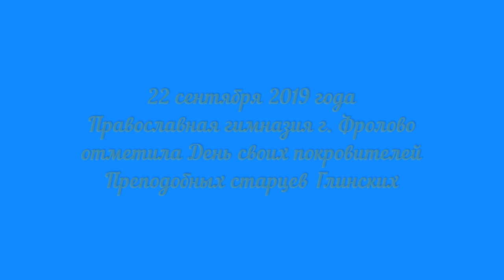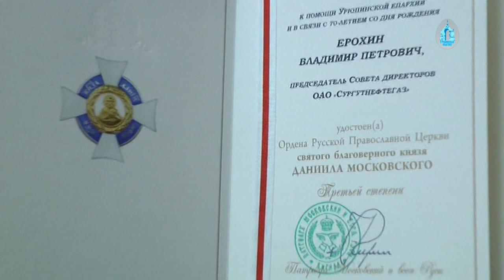День небесных покровителей прпп. старцев Глинских.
22 сентября 2019 года в православной гимназии им. прпп. старцев Глинских г. Фролово Урюпинской епархии отметили день памяти своих святых небесных покровителей.

Праздник начался с молебна, который возглавил епископ Урюпинский и Новоаннинский Елисей. Затем в актовом зале состоялось торжественное мероприятие, которое открыли гимназисты, подготовившие презентации о судьбах преподобных митрополита Зиновия (Мажуга), в схиме Сера-фима, и схиархимандрита Андроника (Лукаша). Владыка Елисей в сво-ём приветственном слове также обратился к житию Глинских и Афон-ских старцев, подчеркнув, что главные черты, присущие старчеству, – это стремление отдавать себя и оказывать милость ближним своим, все-гда жертвовать собой и стараться не делать зла:
– Мне бы хотелось всем пожелать делать как можно больше добра, и то-гда вы увидите, что добро к вам вернётся. Пусть не сразу, а несколько позже, но оно обязательно возвратится – это непреложный закон. А ещё мне хочется пожелать, чтобы мы всегда оставались людьми. Ведь, как сказал один из великих святителей современности, митрополит Антоний Сурожский, в первую очередь, нужно быть человеком, а уж потом – христианином.

Правящий архиерей вручил благотворителю гимназии, председателю Совета директоров ОАО «Сургутнефтегаз», почётному жителю г. Фро-лово В.П. Ерохину орден Русской Православной Церкви св. блгв. князя Даниила Московского III степени. Патриаршей награды Владимир Пет-рович удостоен во внимание к помощи Урюпинской епархии и в связи с 70-летием со дня рождения. По его инициативе и на его средства в г. Фролово построены Богоявленский храмовый комплекс, часовня св. блгв. Петра и Февронии Муромских, православная гимназия, культур-но-оздоровительный центр, благоустроен ряд городских территорий.
– Каждый раз, приезжая на вот такие мероприятия в нашу православ-ную гимназию, чувствуешь глубокое удовлетворение. Вот сидят перво-классники, которые только-только сделали первые шаги в учёбе. Вот выступают с презентациями ученики постарше. Все они – наше будущее, нравственно подкованное поколение России. Уверен, они будут достой-но нести звание российского гражданина и никогда не сделают в жизни что-то нехорошее. Это очень важно для сегодняшнего трудного време-ни, которое переживает весь мир, – сказал в ответном слове В.П. Еро-хин.

Директор православной гимназии Е.А. Растеряева познакомила со-бравшихся с жизнью и подвигами св. блгв. князя Даниила Московского, после чего все присутствующие пропели многолетие ктитору своего учебного заведения. Со словами поздравлений и тёплых пожеланий в адрес педагогов и учащихся выступили представители местной власти, попечительского совета, родители учеников.

В этом году в православной гимназии состоялся первый выпуск. Ребята разъехались продолжать учёбу в других городах, но о престольном празднике родной школы не забыли. Рассказывая о своих первых вы-пускниках, Елена Алексеевна не могла сдержать счастливых слёз:
– Сегодня мой телефон не умолкает: пишут сообщения-поздравления наши выпускники. Это дорого стоит, когда дети не забывают о том учебном заведении, которое закончили, постоянно остаются на связи. Вспоминаю наши разговоры 1 сентября. Это было воскресенье, они могли просто отдохнуть, однако почти все из них были на богослужени-ях в тех городах, где они учатся. Спаси Господи всех, кто вложил в этих детей частичку своего сердца!

Завершился праздник небольшим выступлением хора гимназистов. В дар школе Владыка передал книгу «С нами Бог!» о российском духо-венстве, участвовавшем в военных действиях и защищавшем наше Оте-чество, а все дети получили сладости.